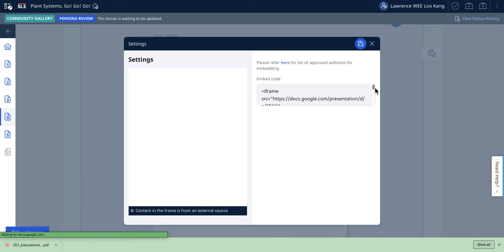How to embed Google Sites and other interactive into SLS for best view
trick is to do
code height="100%" width="100%"